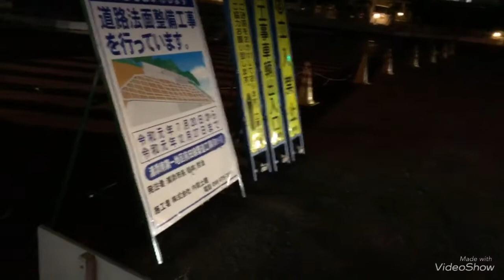ゆいレール新駅(経塚駅)に行ってみた。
2019年10月1日に開業する ゆいレール経塚駅界隈に行ってきました。
外からみた経塚駅の様子をリポートしています。
9月から1ヶ月間は首里駅到着後てだこ浦西駅まで回送運転していて経塚駅にも回送列車が入ってきます。